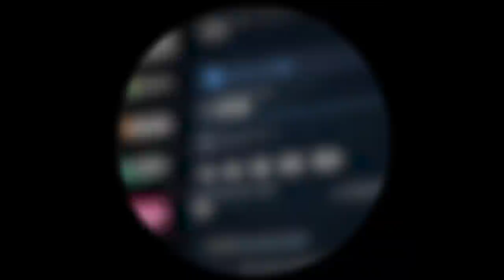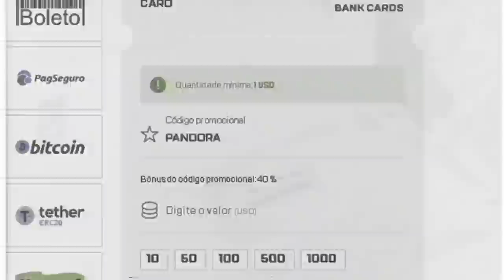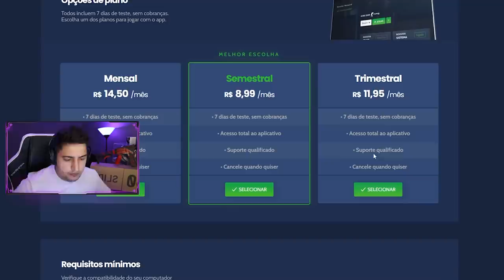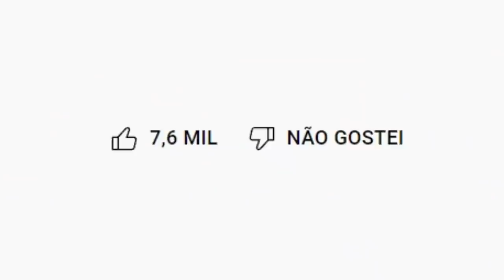vazou HEN1 xitando no passado??... 30 VEZES que PRO PLAYERS usaram HACK em campeonatos de CS:GO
Nesse vídeo mostro jogadas suspeitas de PROPLAYERS em campeonatos oficiais de CS:GO. Tem até brasileiro na lista. Será que é muita skill ou cheat?